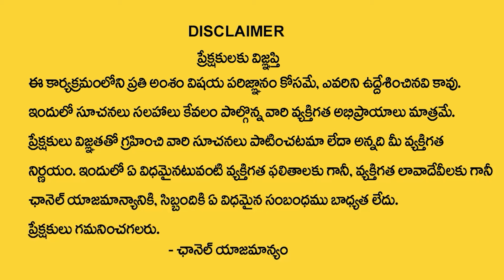MBBS in Abroad | Low Cost Fees | Bhagyalaxmi Educational Services | SumanTV Education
Details